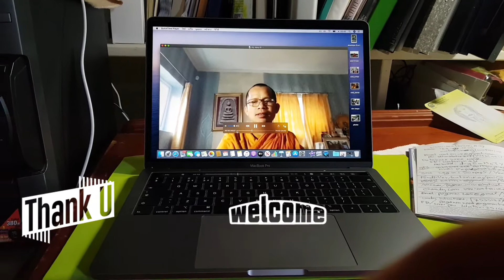made by MacBook pro.with Appriciated With donor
The media is not bad or good depend on who used it.if they have good attention the goodness and happiness will come to.